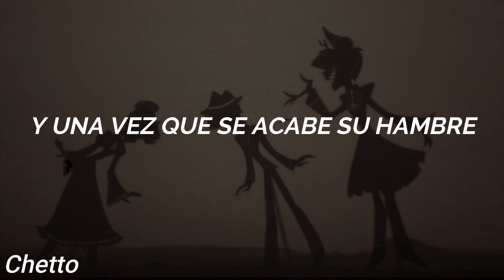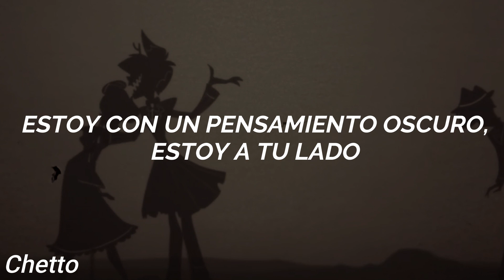The Living Tombstone - Alastor's Game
🥳💙Hola chetitos, espero que les gustara el vídeo, los quiero mucho💙🥳

Si quieren alguna canción o alguna colaboración conmigo pueden escribirme por mis dos correos o por mi Instagram como prefieran 😊❣️💞